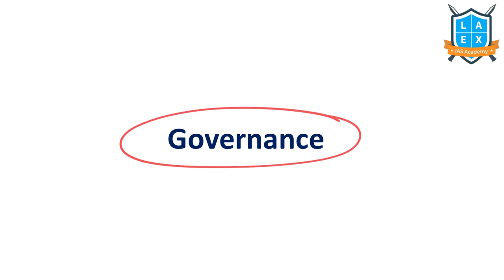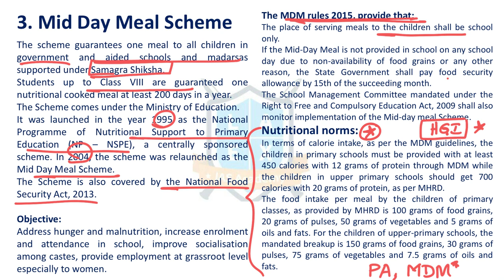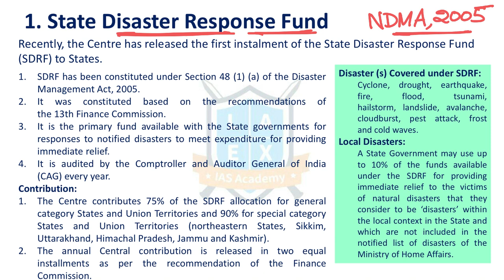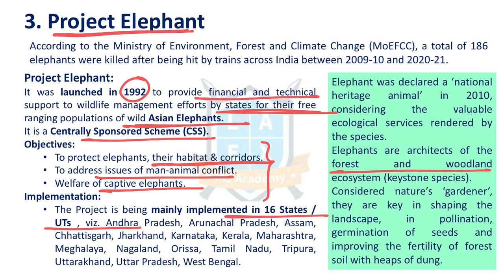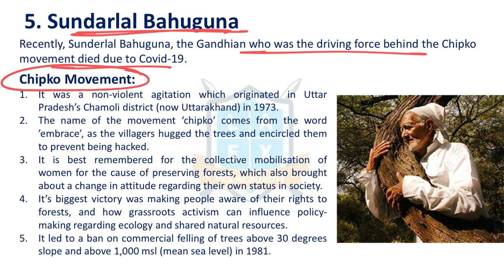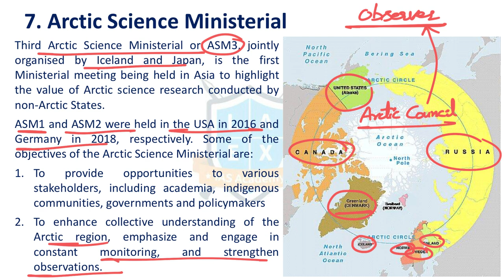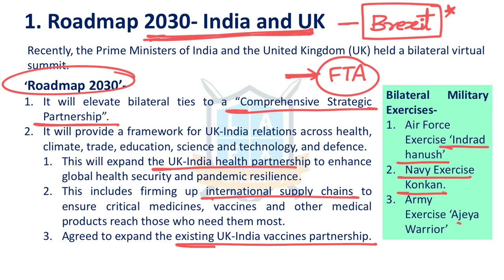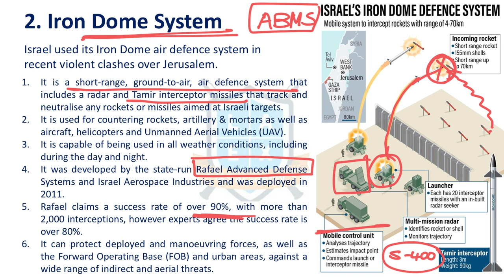ReCAP- Current Affairs Revision Program - May 2021 Part 2/3 by Malleswari Reddy || La Excellence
Time Stamping:
01. Governance - 00:30
02. Environment and Disaster Management - 08:52
03. Security Issues - 28:36

Address:
La Excellence IAS
1st floor, #1-10-223/s,